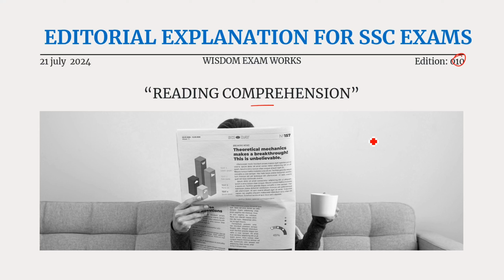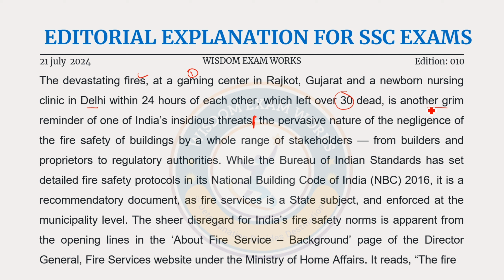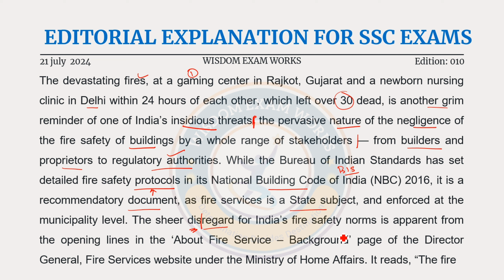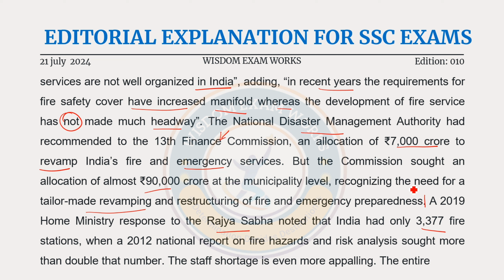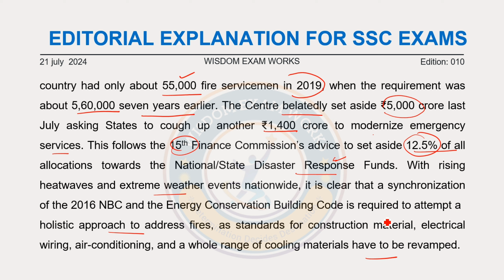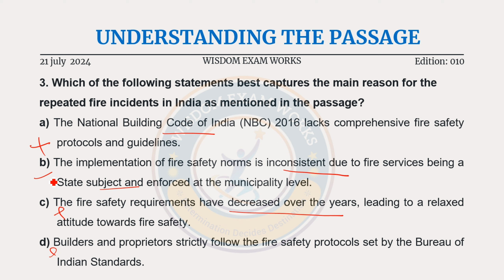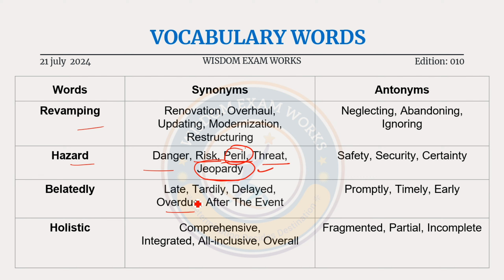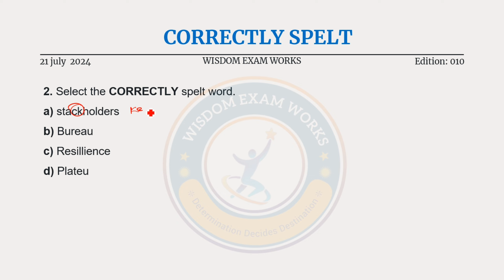Editorial Analysis | SSC Reading Comprehension in Tamil | English Vocab | 21 JULY 2024 | Mani 🗞️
Dive into the world of reading comprehension with our editorial, where we explore the importance of this foundational skill in fostering critical thinking. From decoding text to extracting meaning, we delve into strategies and techniques that empower readers to engage deeply with the vocabularies. Join us as we unravel the keys to unlocking comprehension, equipping readers with the tools to navigate the complexities of language and ideas.

Pdf was uploaded in our Telegram channel.